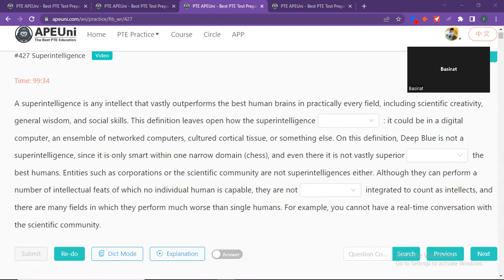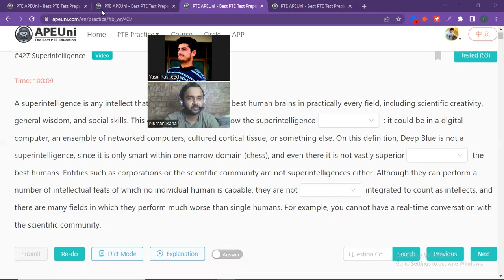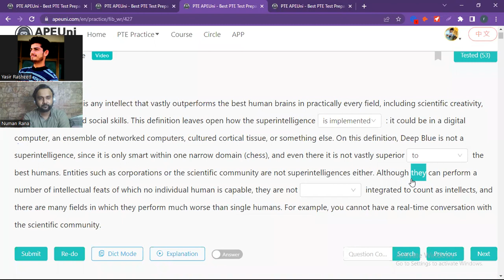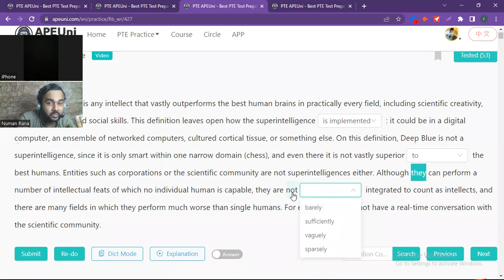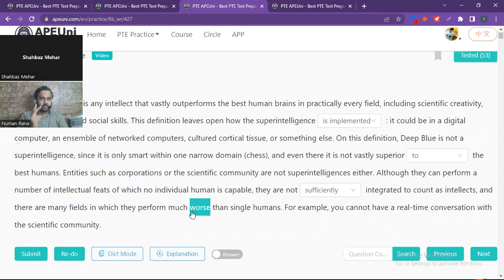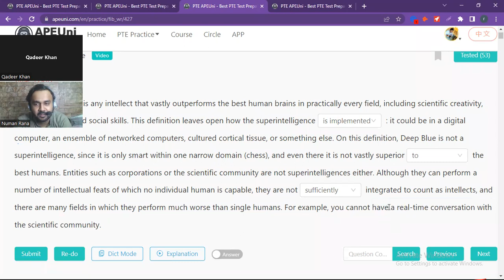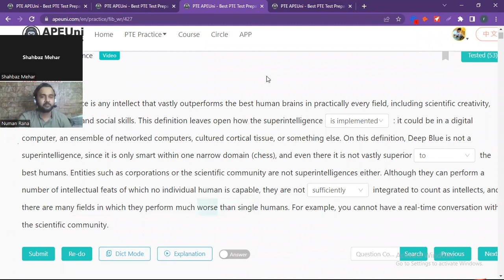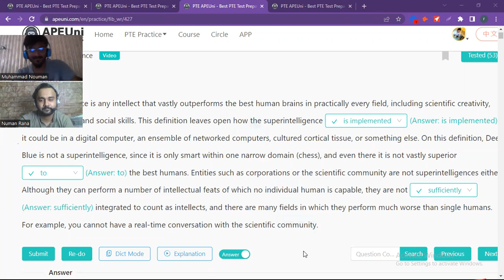PTE ApeUni Live Reading FIBs Read & Write || Superintelligence || Part 3 | PTE Prep Nomi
ApeUni Live PTE Reading (superintelligence) PTE Reading Fill in the Blanks, Apeuni Live, Crack reading, Technology Calender, PTE Prep Nomi

PTE ApeUni Live Reading FIBs Read & Write| Superintelligence  | Crack reading | PTE Prep Nomi. 𝗔𝗳𝘁𝗲𝗿 𝗶𝗻-𝗱𝗲𝗽𝘁𝗵 𝗮𝗻𝗮𝗹𝘆𝘀𝗶𝘀 𝗮𝗻𝗱 𝗿𝗲𝘀𝗲𝗮𝗿𝗰𝗵, I have 𝘀𝗵𝗼𝗿𝘁𝗹𝗶𝘀𝘁𝗲𝗱 these 𝗥𝗲𝗮𝗱𝗶𝗻𝗴 𝗙𝗶𝗹𝗹 𝗶𝗻 𝘁𝗵𝗲 𝗕𝗹𝗮𝗻𝗸𝘀 which have the 𝗵𝗶𝗴𝗵𝗲𝘀𝘁 𝗽𝗿𝗼𝗯𝗮𝗯𝗶𝗹𝗶𝘁𝘆 of being in 𝘆𝗼𝘂𝗿 𝗲𝘅𝗮𝗺. This video will give you a 𝗰𝗹𝗲𝗮𝗿 𝗶𝗱𝗲𝗮 of the 𝗱𝗶𝗳𝗳𝗶𝗰𝘂𝗹𝘁𝘆 𝗹𝗲𝘃𝗲𝗹 of the exam and 𝘂𝘀𝗲𝗳𝘂𝗹 𝗶𝗻𝘀𝗶𝗴𝗵𝘁𝘀 in regards to this task.

At PTE Prep, we aim to provide the best language solutions to International Students, Local Students and help them to accomplish their Dream.
We understand that every individual has distinct properties and, has different language capabilities. We believe in bridging the knowledge gap and guiding students to get their desired scores.

For Online Classes & Queries - ☎ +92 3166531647

PTE Reading,
PTE Classes in Sydney,
PTE Online Classes,
PTE Reading Blanks Drag and Drop Practice with Answers,
Reading Fill in the Blanks October 2022 Language Academy,
PTE Reading Fill in the Blanks October 2022,
PTE,
Fill in the Blanks Tips,
Practice Material Online PTE,
Reading Fill in the Blanks October 2022,
6 Master Strategies for, PTE Fill in the Blanks, Reading and Writing Tips and Tricks APEUni Lesson
PTE tips and tricks,
Crack pte reading,
pte academic,